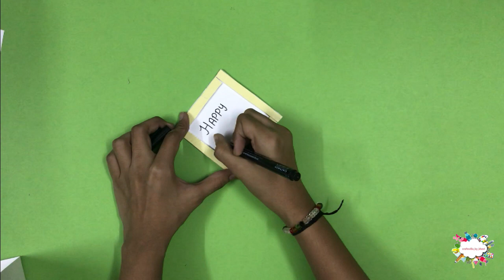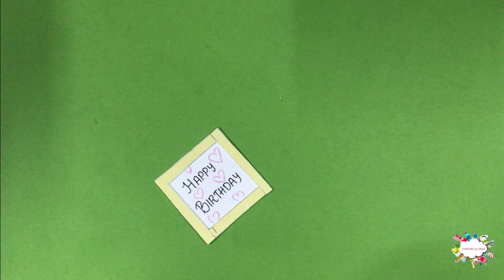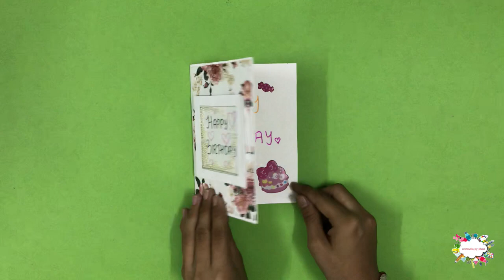DIY Shaker Card Tutorial | Birthday Card | Easy To Make | 100% Handmade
Hello friends welcome to my Craftsvilla where you get my craft works and its tutorial videos.
In this video we will show you how to make shaker card.

Shot and edited by  Yash Gudhka.